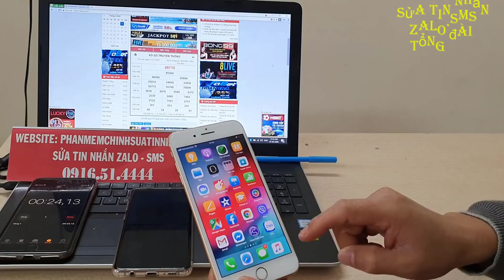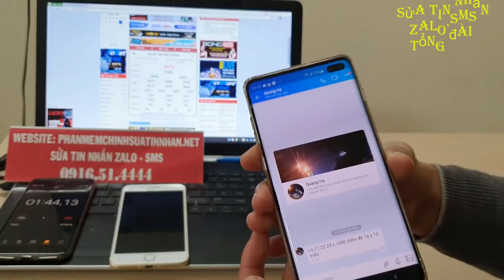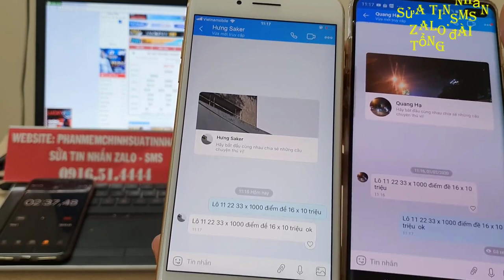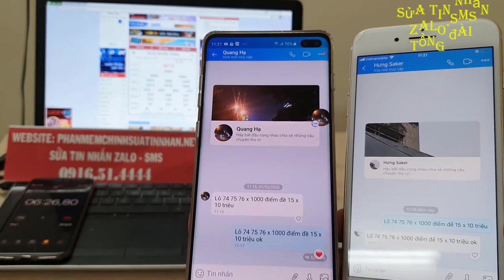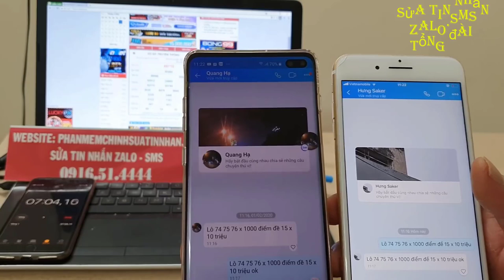phần mềm sửa tin nhắn lô đề - phần mềm chỉnh sửa tin nhắn lô đề - lô đề bịp